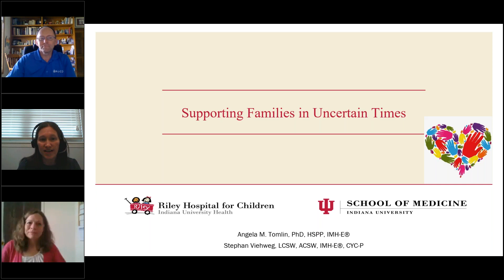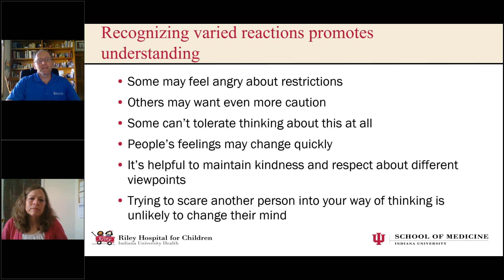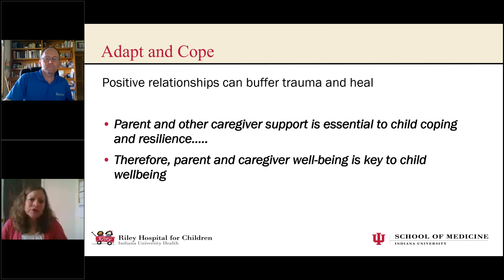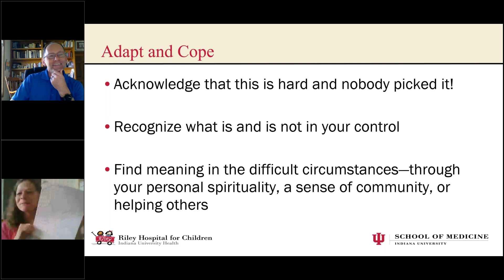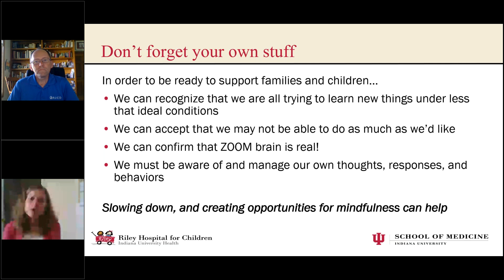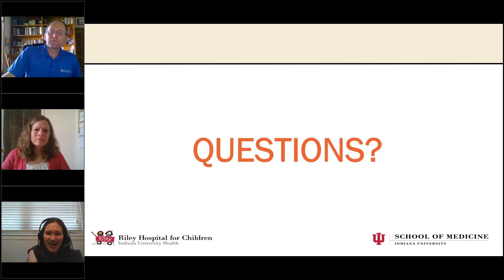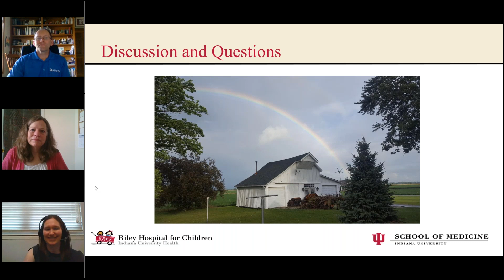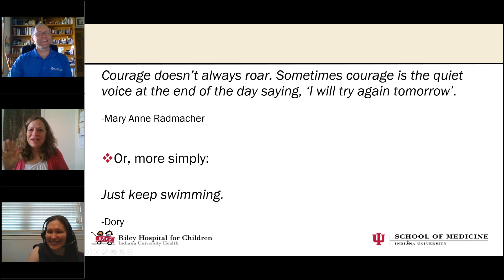Supporting Families in Uncertain Times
During the current worldwide emergency, when our familiar routines are disrupted, many of us experience a heighten sense of uncertainty. Although information is widely available, it is often conflicting and hard to navigate. In this coffee chat, we acknowledge what we don’t know and offer an opportunity to think about ways to increase feelings of safety and regulation during this unprecedented time.